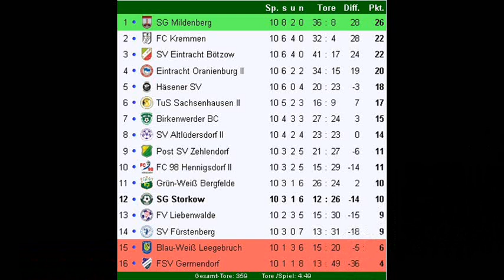Kreisliga OHV 10. Spieltag: SG Storkow - FC Kremmen 0:3